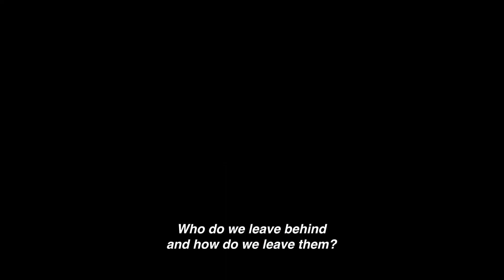Venom: Let There Be Carnage | OFFICIAL TRAILER (HD) | Tom Hardy, Woody Harrelson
Soon come chaos. Chaos soon come.

Tom Hardy comes back soon as everybody's favourite symbiote anti-hero together with Michelle Williams, Naomie Harris, and Woody Harrelson who plays the anticipated Cletus Kasady or better known as Carnage. Only in cinemas this September 2021.